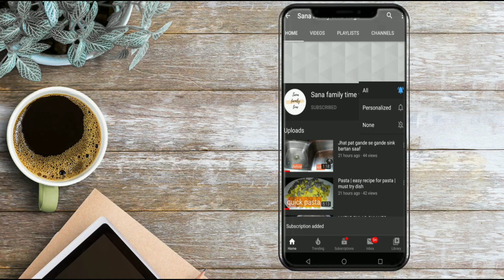kofte recipe |BUFF MEAT BALLS recipe | कोफ्ते kese bnaate hain | kofta curry | kefte kese bnaye